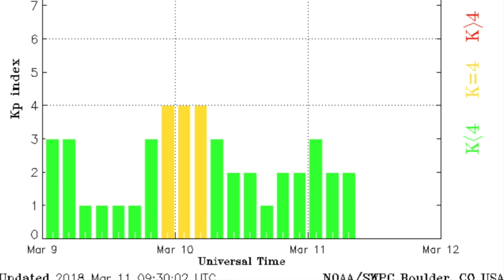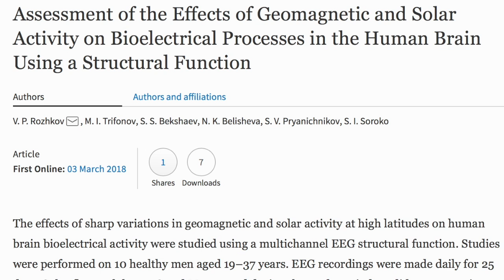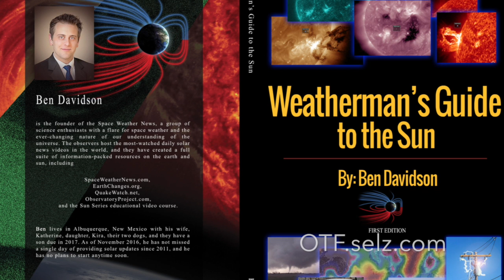Magnetic Health/Quake Effect, No Arctic Heat | S0 News Mar.11.2018